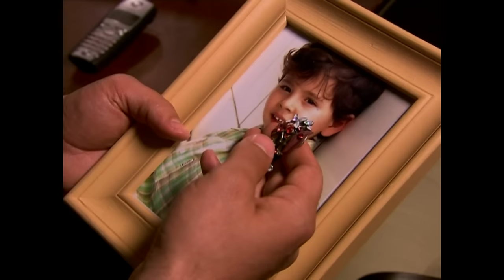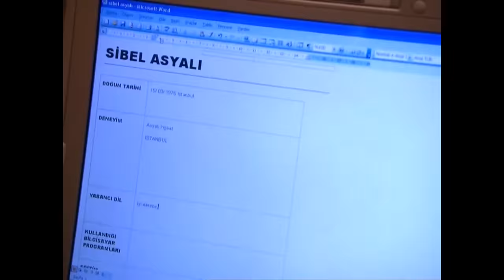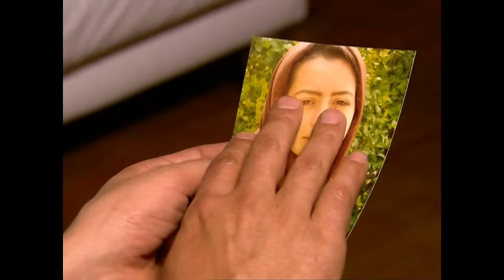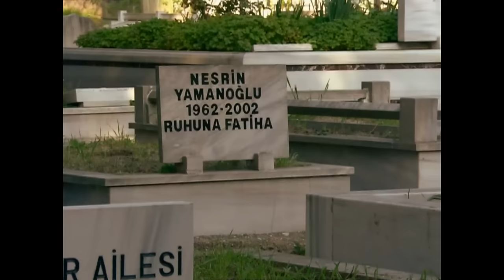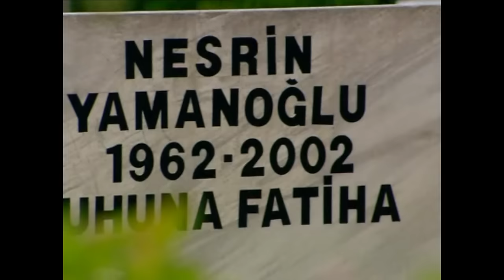Kader 5. Bölüm (FULL HD)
Ali Asyalı ve ailesi Türkiye ve Ortadoğu’daki inşaat sektörünün önde gelen isimlerinden biridir. Suriye’nin Halep şehrinde, Abdülmecit Halabi ile ortaklık kuran aile işin başına Ali’yi ve kuzeni Cem’i gönderir. Halabiler Suriye’nin köklü ailelerinden biri olup aynı zamanda Arap Şeyhleri’nden Şeyh Ömer ile ortak iş yapmaktadırlar. Abdülmecit Halabi’nin işe bakışı ile Ali Asyalı’nın işe bakışı farklılık gösterince aralarında uzlaşmazlık olur.
Türkiye’de yıllar önce başına gelen bir kazanın hala izlerini üzerinden atamayan Ali, Abdülmecit’in yeğeni Lamia ile tesadüfler sonucu karşılaşır. Amcası ve ailesi ile beraber yaşayan Lamia için amcasının Lamia’nın hoşuna gitmeyecek planları vardır. Tesadüflerin arka arkaya geldiği karşılaşmaların ardından Lamia ve Ali dönüşü olmayan bir yola girerler. Kaderlerinin kendilerini götürdüğü bu yol karşılarına neler çıkartacaktır?

Oyuncu Kadrosu:
Ali: Özcan Deniz
Lamia: Birce Akalay
Ömer: Mustafa Uğurlu
Abdülmecit: Hüseyin Soysalan
Mirza: Selim Erdoğan
Sibel: Simge Selçuk
Mennan: Erol Babaoğlu
Levent: Halil Sezai
Ayşe: Pınar Dikici
Hikmet: Münir Akça

Yapım: Gold Film
Yapımcı: Faruk Turgut
Yönetmen: Adnan Güler